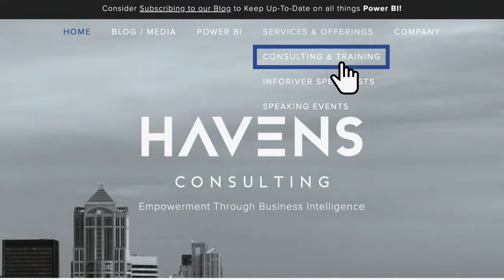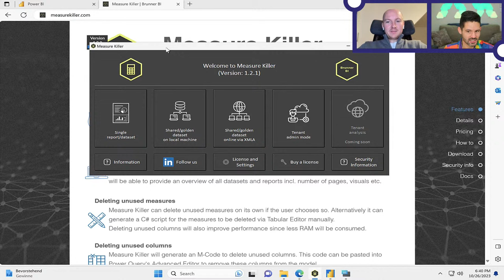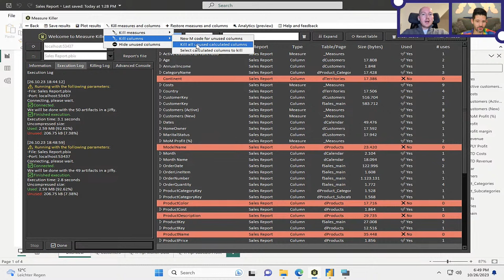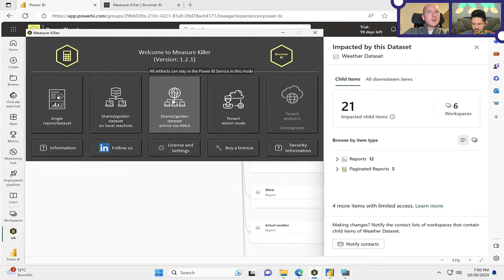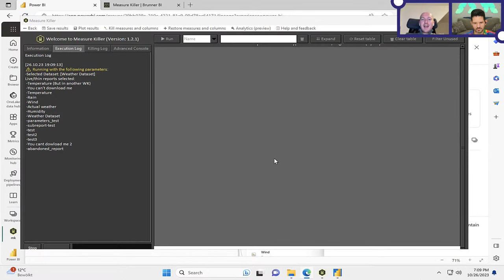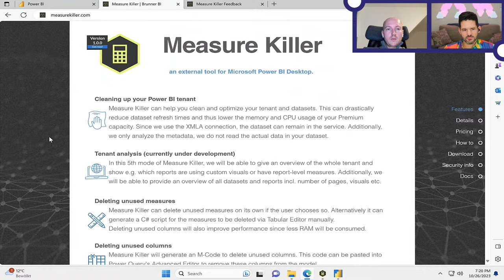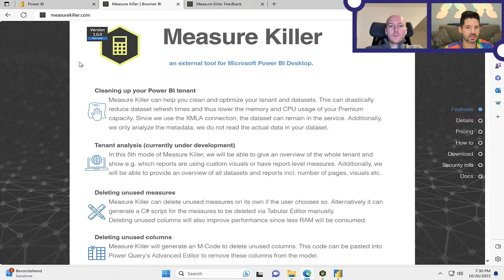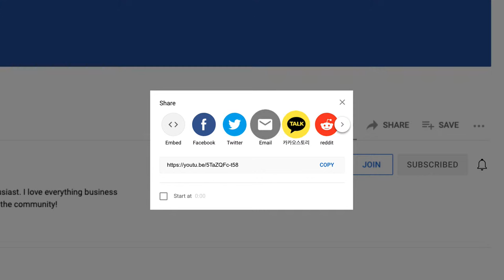New & Upcoming Features for Measure Killer (with Gregor Brunner)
Upgrade your Power BI Desktop experience with Measure Killer, a streamlined external tool for better efficiency and clean organization. It expertly finds and deletes unnecessary columns and measures, reducing clutter.

Beyond the Desktop, Measure Killer works with Power BI Service, scanning linked reports to safely clean shared datasets without needing extra software downloads.

Additionally, we're gearing up to launch an insightful tenant analysis feature. It will give a clear picture of your tenant's use, showing reports with custom visuals, the count of report-level measures, and frequent DAX expressions, all aimed at boosting your Power BI's performance and management.

GUEST BIO (Gregor Brunner) 👤
Gregor Brunner has a background in Economics but moved into Business Intelligence in 2016. Originally from Austria, he moved to Switzerland in 2020 and started Brunner BI, a boutique IT company that specializes in Microsoft Power BI development and consulting. In 2022 his team started building Power BI external tool "Measure Killer".

CHAPTERS 🎥
0:00 - Start of Video
5:00 - Start of Content